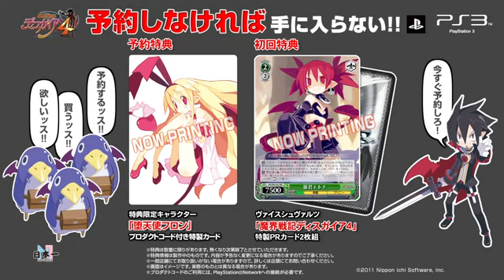Disgaea 4: Special Attack Showcase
New Disgaea 4 preview, with special attacks.